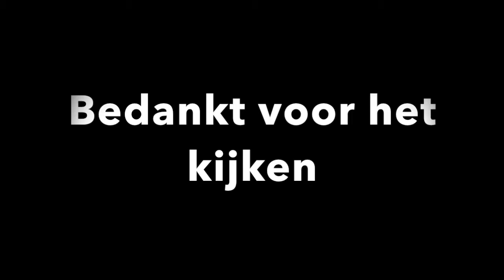Spa Rally 2018 Aftermovie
dit is de aftermovie van Spa Rally 2018